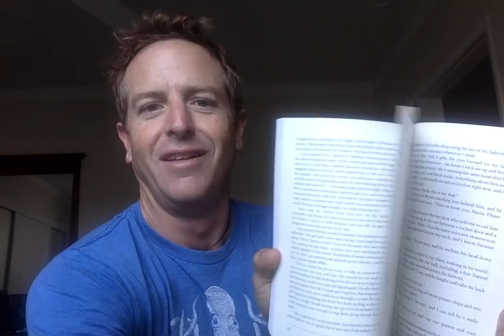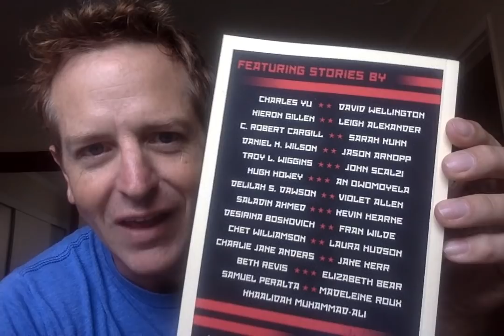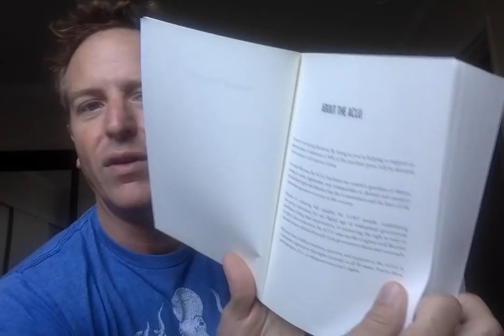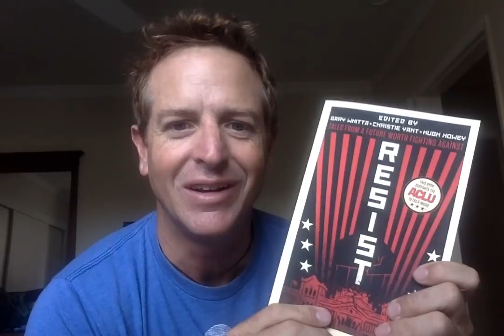RESIST Unboxing!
The first copies of RESIST have landed, and I get to hold them for the first time!